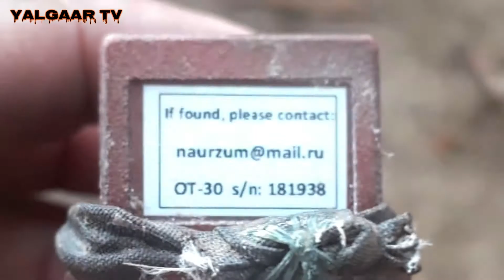saudi arabian citizen found a gps on an eagle hindi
दोस्तों इस ईगल पर एक जीपीएस ट्रैकर मिला जो के लगभग २० साल पहले इस के जिस्म पर लगया गया था
और जब इसको एक शख्स ने अपने लैपटॉप से लगा कर डाटा देखा तो उसके होश उड़ गए आखिर क्या मिला इस डिवाइस में जिसने सबको हैरान कर दिया ?

Help me to growing my channel and give me a chance to eantarending you.

I am not owner of this any content which I used in my video all resources like pictures and video from Google and any other helpful site which help us to explain our video nicely and deeply so I created to all work to Google's and any other sites and Youtubers. If I used any other content then I will definitely credit to him thanks I hope all owner's understand yo me if I used some content in my video thanks again to all owner's.

tags:Saudi man found a GPS on an Eagle
this man was amazed to found the travels of eagle
egale par mila gps traker
egale 20 year old gps
This Eagle is found with GPS
eagle was found with GPS on it